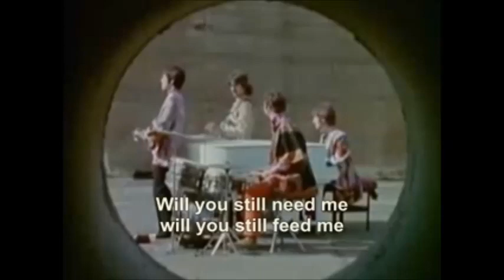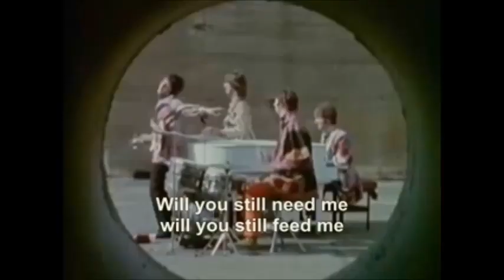When I'm 64 Beatles Vocal Cover by Len Audsley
Cute little song... I waited till I'm older than 64 (1yr) to sing this one! But It worked out just like the song for us! Love ya honey! I play this in my Solo Show now and it's always a hit. I hope you like!